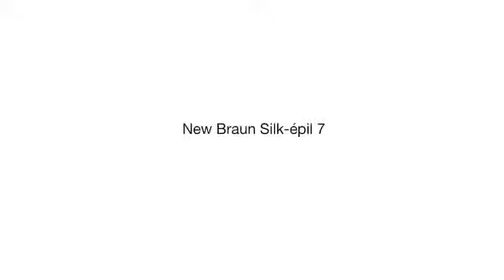Worten - Depiladora BRAUN Silk épil S7 7381 W&D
A Worten apresenta a Depiladora BRAUN Silk épil S7 7381 W&D.